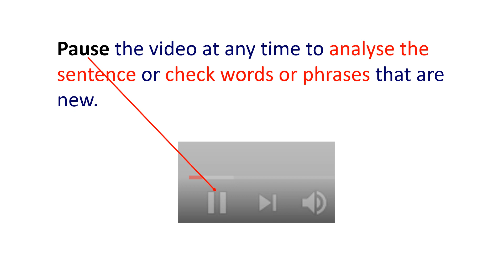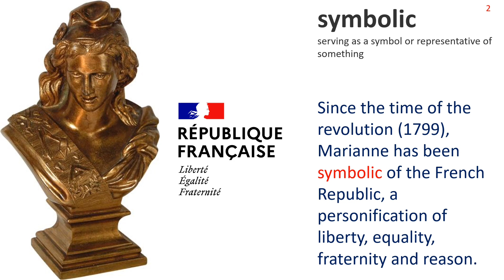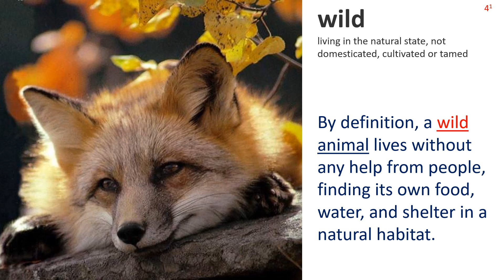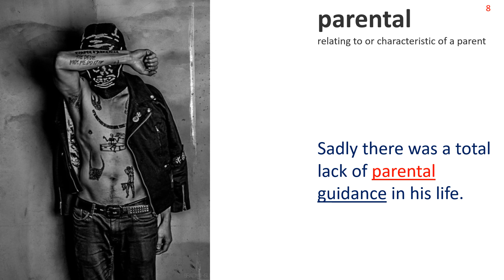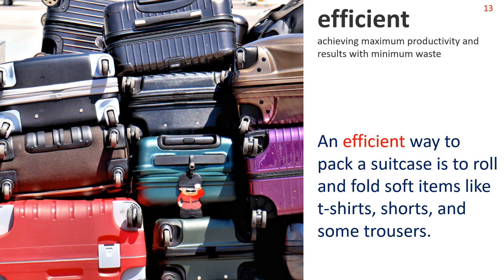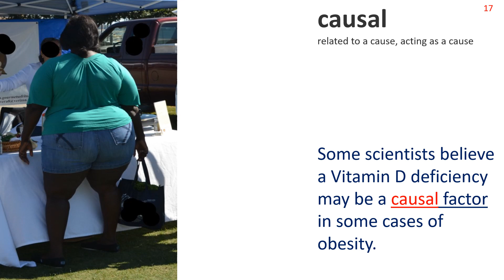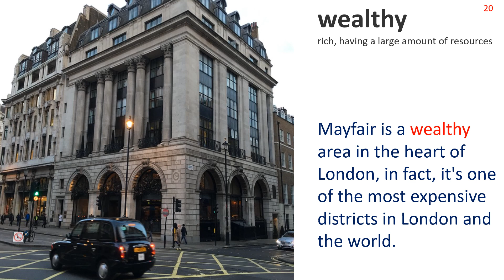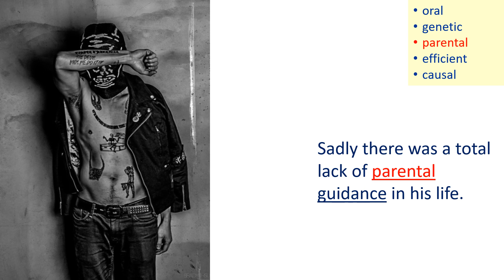1000 ADJECTIVES in English 1-20 (24 Illustrated Examples)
**VIDEO CHAPTERS**
00:00 1000 ADJECTIVES 1-20 Introduction
00:27 Adjectives 1-10
04:48 Adjectives 11-20
09:21 Adjectives 1-20 Review

Enlarge your English vocabulary with this list of adjectives in British English. The goal of the playlist is to provide 3000 English words that are important for students to learn. The playlist will expand to include 1000 adjectives, 1000 adjectives, and 1000 verbs.

By learning these common English vocabulary words and their meanings, your fluency will skyrocket. The word lists are split into 20 word modules. It is essential to repeat each module if you are getting started with the English language.

Common English collocations are indicated in the sentence examples by an underline. Pay special attention to the collocations and your naturalness when speaking English will greatly improve.

Here then are common English adjectives, the English adjectives most often used by intermediate to advanced, and native speakers.

English Reading Practice Advanced & Intermediate: Through the Synchronized Reading method and by practicing the exercises, you will improve your fluency and accuracy – guaranteed!

Image Credits

Public Domain
Public domain works are not restricted by copyright and do not require a license or fee to use. Public domain status allows the user unrestricted access and unlimited creativity. These are typically very old works.

The image may be used for almost any business, personal, educational or charitable purpose as long as a credit is published to the creator of the image.